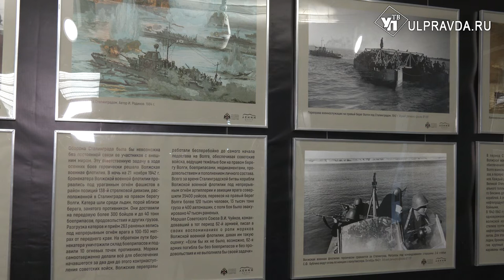Волжская флотилия. Малоизвестные страницы войны в новом проекте Ленинского мемориала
Новая выставка Ленинского мемориала рассказывает о малоизвестных страницах Великой Отечественной войны, которые связаны с историей Ульяновска. Она освещает деятельность Волжской военной флотилии в период обороны Сталинграда.